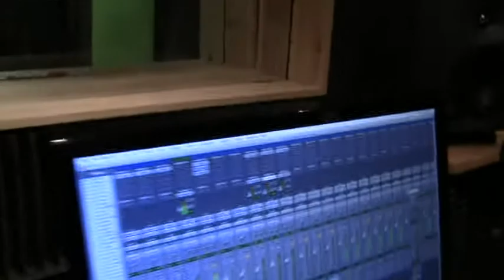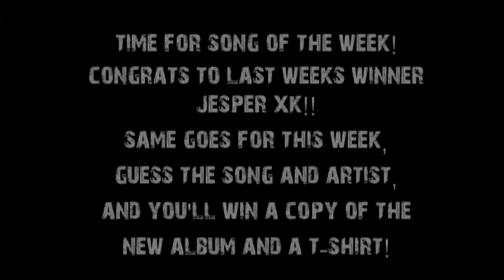Mindshift Studio Diary Episode 8.mpg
Episode 8 of the studio diary! The lead vocals are done and all that remains are some solos and backupvocals. After that we head into mixing. We're getting close to the end of this monster!